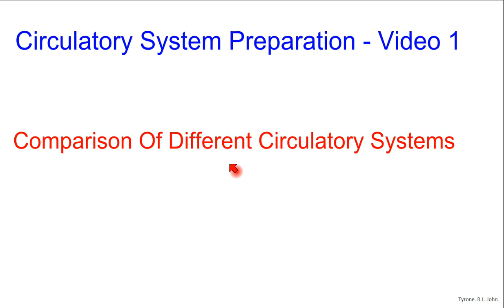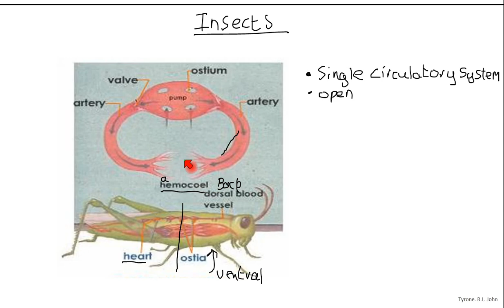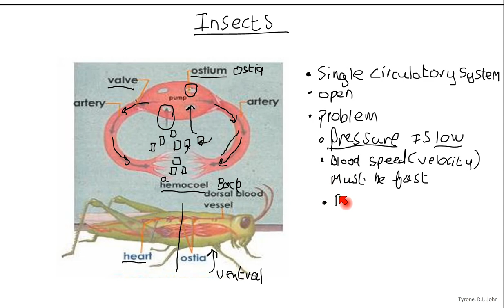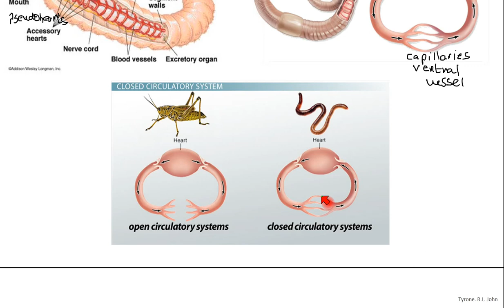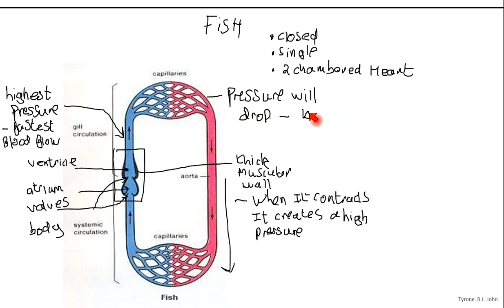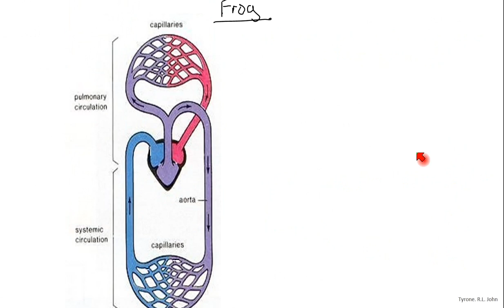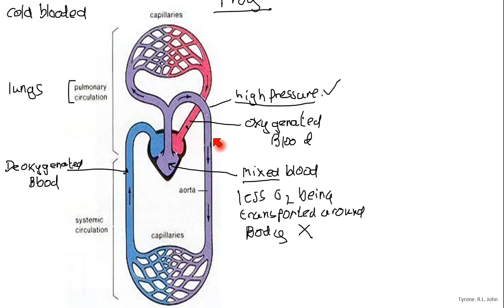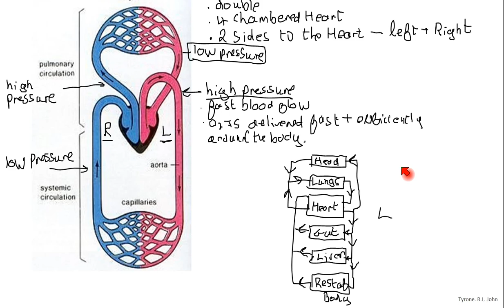Tutorial 1. Comparison of different circulatory systems. AS Biology WJEC EDUQAS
In this video I compare the circulatory systems of a:
• Mammal - Human
• Earthworm
• Amphibian
• Insect
• Fish
This video will help students on all UK exam boards: AQA, OCR, EDEXCEL, WJEC, EDUQAS, EDEXCEL International and Cambridge International.
If you want help with a particular topic – for any exam board – please let me know.
If you require private tuition either one to one or group tutoring, please visit my